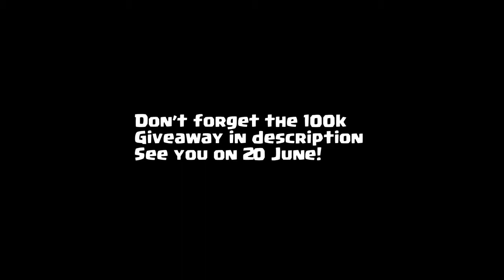★Clash Royale Funny Moments Part 25 👍 Clash Top Funny Montages, Glitches, Trolls★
Clash Royale Funny Moments Part 25 👍 Clash Top Funny Montages, Glitches, Trolls Great Video